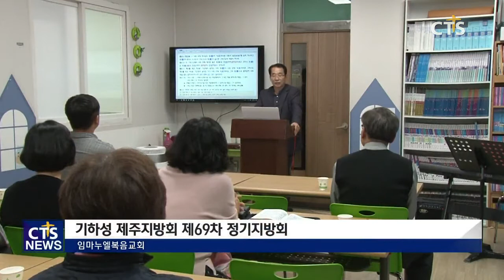기하성 제주지방회 제69차 정기지방회 (제주 정용혁)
기하성 제주지방회 제69차 정기지방회
(20.05.06)